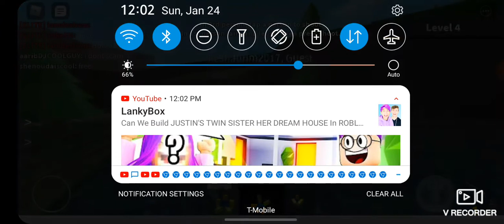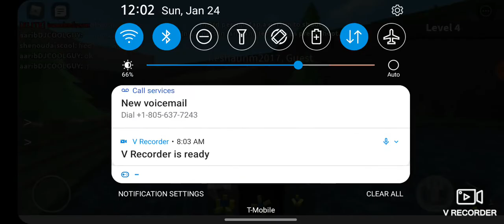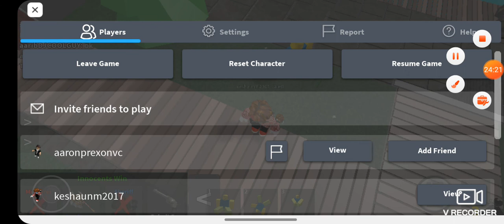playing with Alex in this game its like murder mystery 2